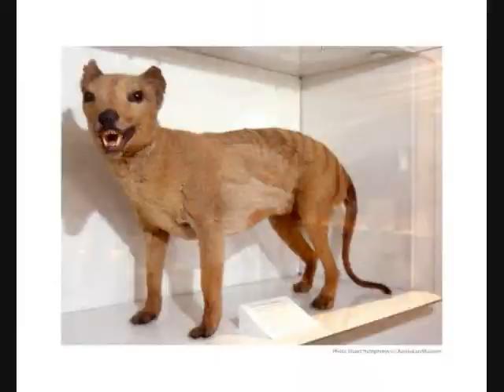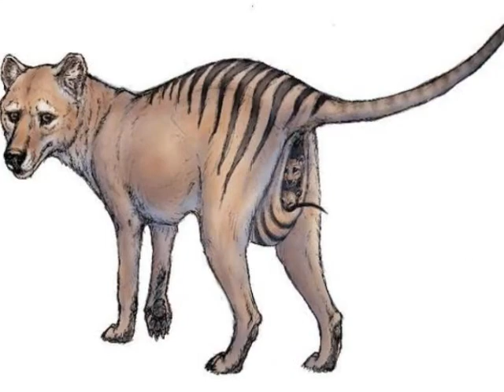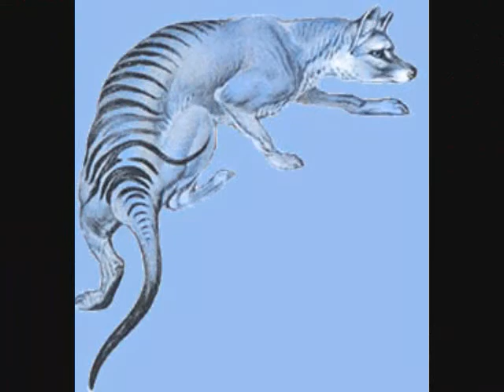Thylacine:Threated or threatening?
I put this video together and the feel for this one is centered around the reputation that the Thylacine had wrongfully had in it's later years. It's also meant to have a feeling of being being watched by the remaining taxidermies